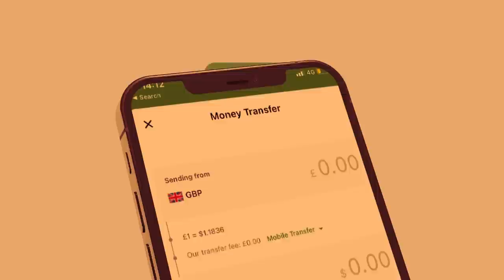Xog Laascanood Furimaha Dagaalka madaxwayne Bixi oo 2 jeer Safarku tagay taliska Goojacade? Sababta?